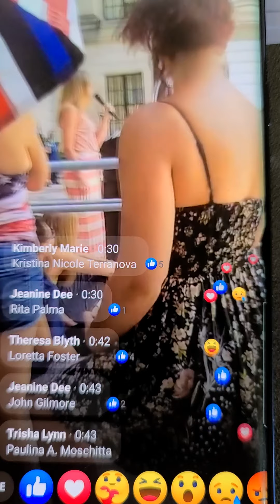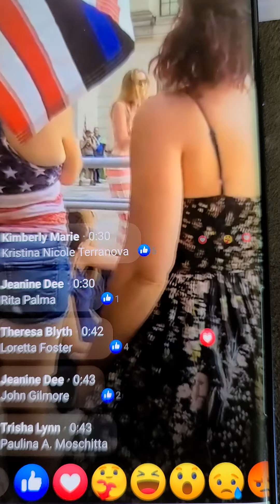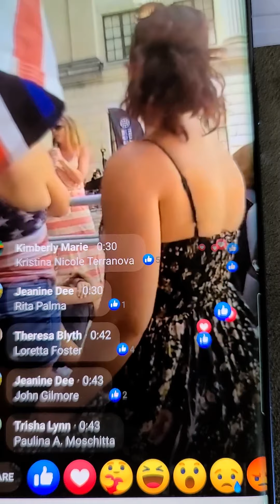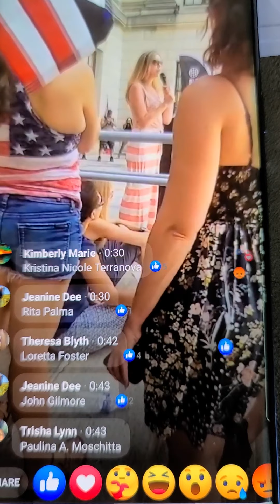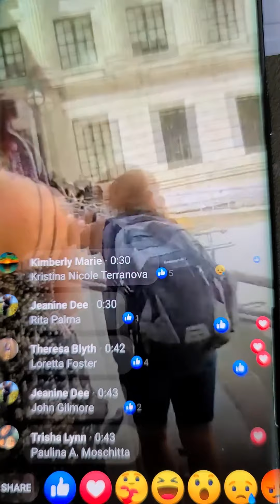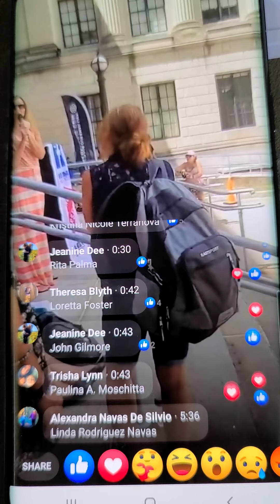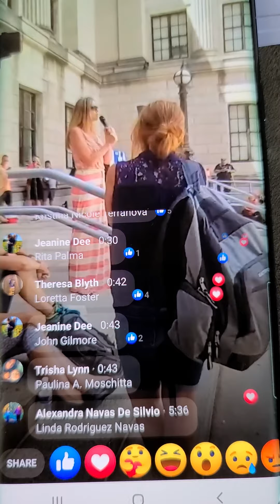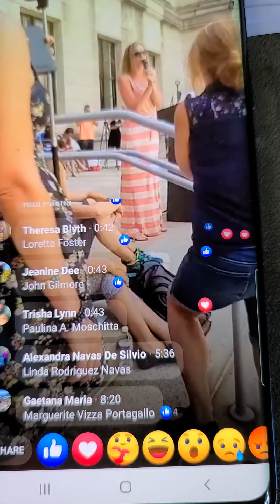Just a place to save this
A nurse speaks.